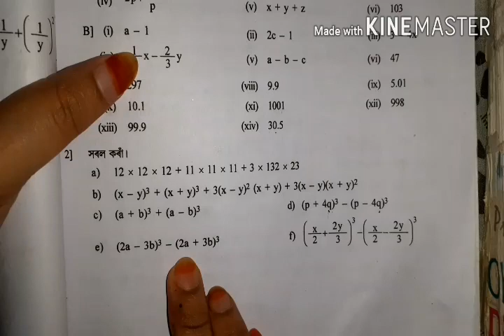Maths/class eight/jatiya vidyalaya/assamese medium/lecture 42